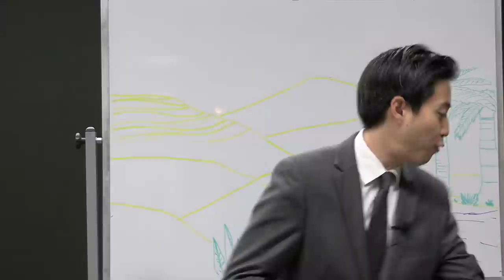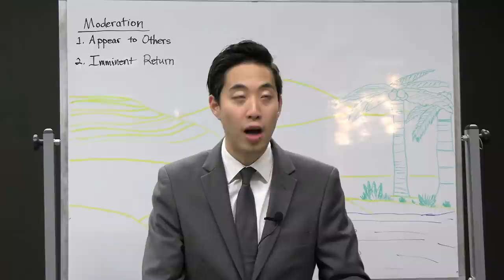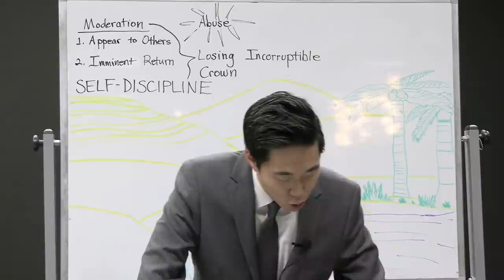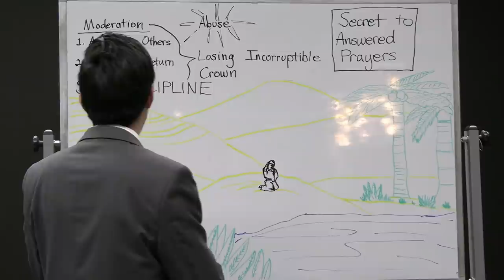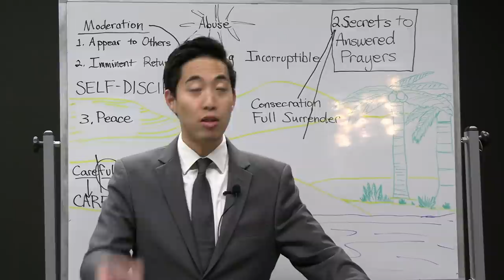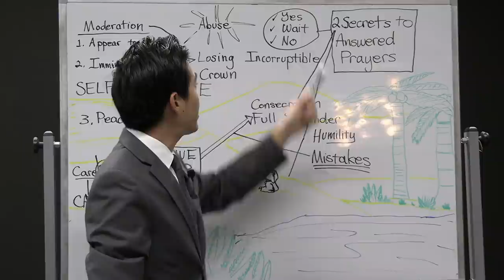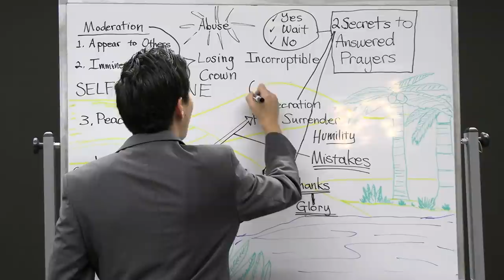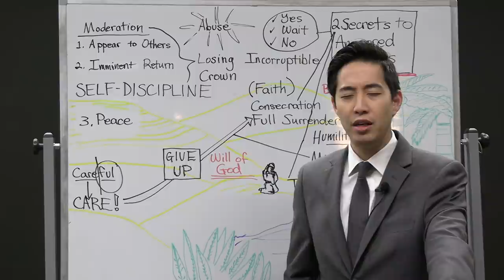Two EASY Secrets to Prayer You Overlooked! (Philippians 4:5-7) | Dr. Gene Kim